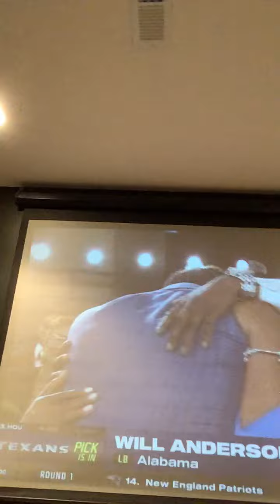Will Anderson jr got drafted